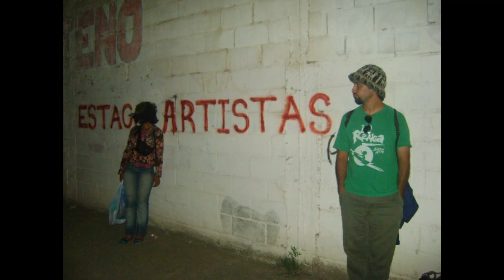Minuetto op 21, Nº 12 M Carcassi. Año 2013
Año 2013, ensayando Minuetto op  21, Nº 12 M  Carcassi.  Una grabación de audio. Las fotos del video son del viaje del año 2012 a Tucumán.

Year 2013, rehearsing Minuetto op 21, No. 12 M Carcassi. An audio recording. The photos in the video are from the 2012 trip to Tucumán.

2013년, 미뉴에토 op 21, No. 12 M 카르카시 리허설. 오디오 녹음. 비디오의 사진은 2012년 투쿠만 여행에서 찍은 것입니다.